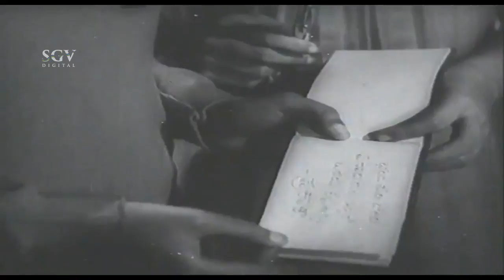Climax Scenes - Bond Movies Rajkumar | Operation Jackpot Nalli C I D 999 Kannada Movie | Scene 19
Dr Rajkumar Bond Movie - Operation Jackpot Nalli C I D 999 - Best Scenes

Operation Jackpot Nalli C.I.D 999 is a 1969 Indian Kannada spy thriller directed and produced by B. Dorairaj and S.K Bhagavan. It stars Rajkumar, Narasimharaju and Rekha in the lead roles.

The film is the third movie in the CID 999 Franchise created along the lines of the James Bond and James Bond - styled films with the first two being Jedara Bale & Goa Dalli CID 999. The success of this movie led to one more sequel - Operation Diamond Racket.This was the debut movie of actress Rekha

irected by Dorai - Bhagawan
Produced by Dorai — Bhagawan
Screenplay by Dorai — Bhagawan
Story by Dorai — Bhagawan
Starring Rajkumar
Narasimharaju
Rekha
Surekha
Cinematography B. Dorairaj
Edited by Venkataram
Production
company
Golden Studio
Distributed by Reliable Movies
Release date
1969

Watch Dr RAJKUMAR Movies Best Scenes